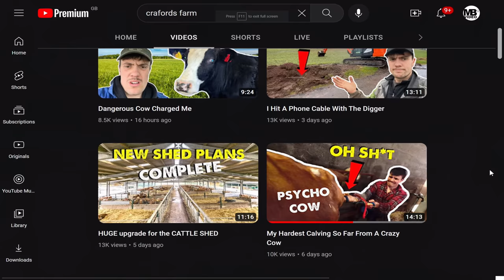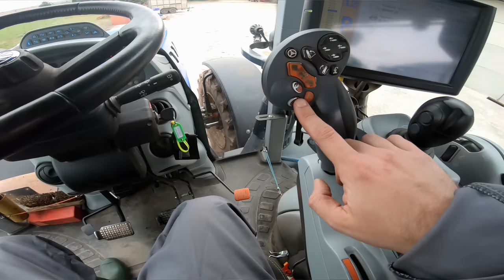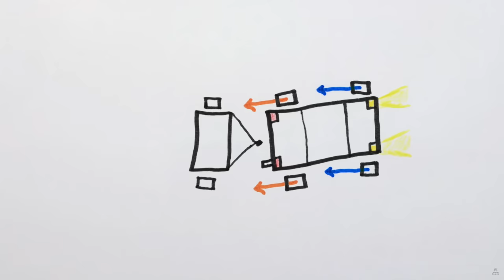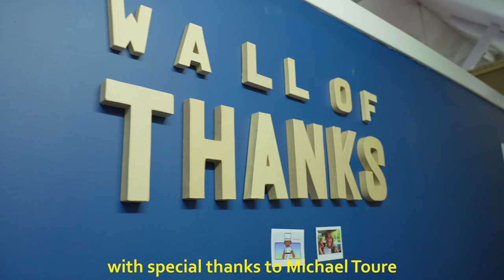How hard is it to back up a trailer?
See the behind-the-scenes video on @CrawfordsFarm1  and go some support for helping me with this! (lets get him to 20k!)

This week I thought I'd try my hand a farming. The most basic skill I needed to learn was how to back up and reverse a trailer. The aim was to learn to reverse a tractor and trailer full of wheat into Crawford's barn without destroying his farm.

Camera work and thumbnail: @Kim_Norrie